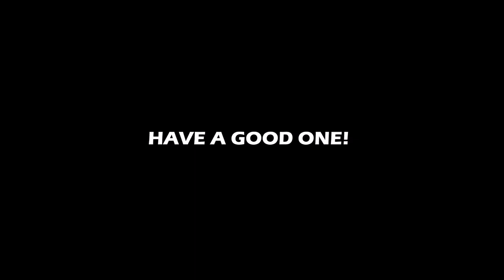Vernors [a chilled song]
A chill song. Named after Vernor's ginger soda which I really like.

-Maker Moose